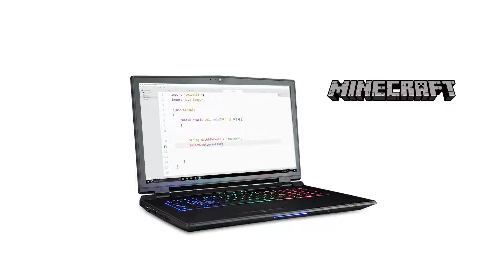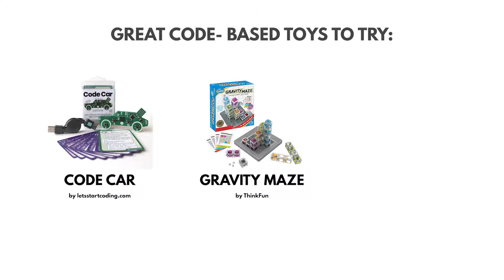How to Get Your Child Interested in Coding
You know coding is a great skill to learn, but that doesn't mean your child knows the same. Here are a few great ways to introduce your kid to coding!

Interested in CodaKid?